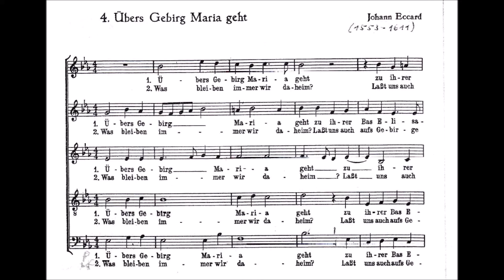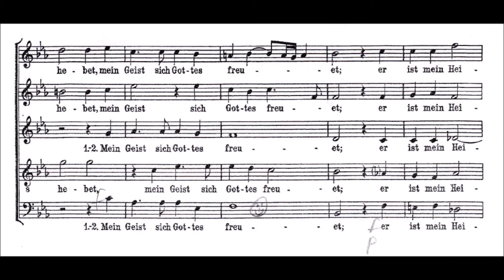Übers Gebirg (Johann Eccard) - Kammer-Ensemble des Psycho-Chores der Uni Jena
Dieses Lied stammt aus einem der Adventskonzerte unseres Kammer-Ensembles vom Dezember 2018 in der Peterskirche Jena-Lobeda.

Chor: Kammer-Ensemble des Psycho-Chores der FSU Jena e.V.
Ort: Jena
Leitung: Maximilian Lörzer
Arrangement: Johann Eccard

Choir: Psycho-Chor der FSU Jena e.V.
City: Jena
Conductor: Maximilian Lörzer